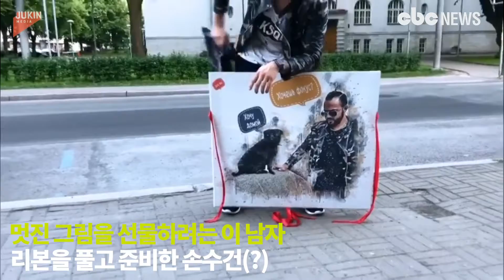개가 왜 거기서 나와? … 이분 최소 호그와트 졸업생 | cbcworld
반응이 센 cbc뉴스

[CBCWORLD] 한 마술사의 '기막힌' 선물이 화제다. 이 사람은 강아지가 그려진 그림을 준비했다. 잠시후 그의 반전 선물이 많은 이들을 놀라게 했다. 이 마술사가 준비한 선물에 어떤 반전이 기다리고 있을까? 영상을 통해 만나볼 수 있다.

This magician showed a cool trick on the street. He held a painting of a dog and himself and hid the dog's picture with a cloth. Then he did something with his hand behind the cloth, and the dog came out of the painting. The magician brought the black pug to life, leaving just their outline on the canvas.

[영상=로이터·CBC뉴스]